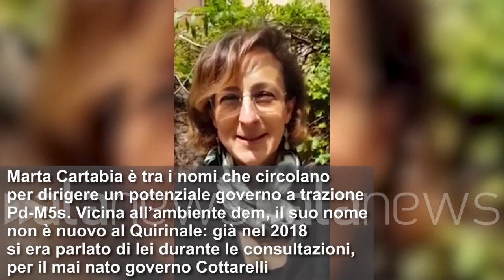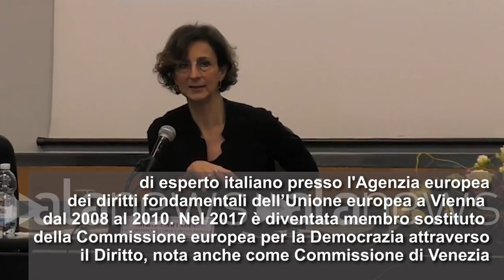Chi è Marta Cartabia, possibile prima donna a Palazzo Chigi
Il ritratto della vicepresidente della Corte Costituzionale che piaceva a Napolitano

POLITICA (). Vicepresidente della Corte Costituzionale, Marta Cartabia è tra i nomi che circolano per dirigere un potenziale governo a trazione Pd-M5s. Vicina all'ambiente dem, il suo nome non è nuovo al Quirinale: già nel 2018 si era parlato di lei durante le consultazioni, per il mai nato governo Cottarelli. Classe 63, Cartabia è originaria di San Giorgio su Legnano; laurea in Giurisprudenza all'Università di Milano, nel 2011 arriva la nomina a giudice della Corte Costituzionale, di cui è diventata vicepresidente dal 2014, diventando così la terza donna nella storia del Palazzo della Consulta. Prima della Corte Costituzionale, ha ricoperto altri ruoli istituzionali: membro del Network of Independent Experts on Fundamental Rights della Commissione europea dal 2003 al 2006, di esperto italiano presso l'Agenzia europea dei diritti fondamentali dell'Unione europea a Vienna dal 2008 al 2010. Nel 2017 è diventata membro sostituto della Commissione europea per la Democrazia attraverso il Diritto, nota anche come Commissione di Venezia. (Francesca Del Vecchio)